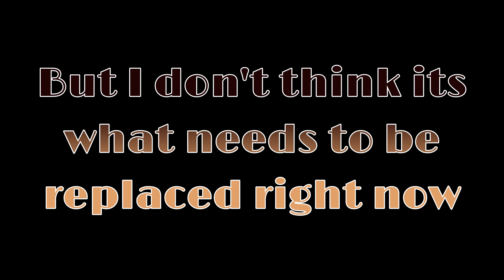The Definitive Pipe Dream Predicament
This one never was super popular, but I have to say that there is way worse on Stage 3 right now than Pipe Dream, and its grown on me. 4 left for the Definitive Series, last 4 are huge so be patient. Enjoy.

All footage to American Ninja Warrior, please don't kill me NBC